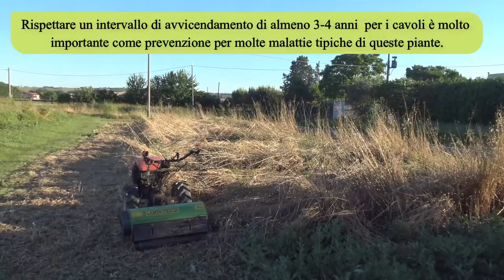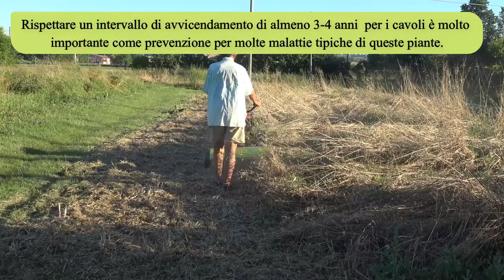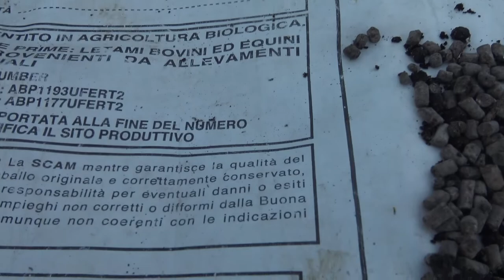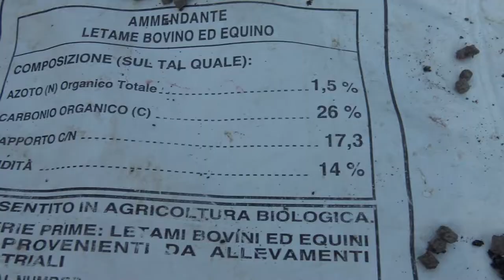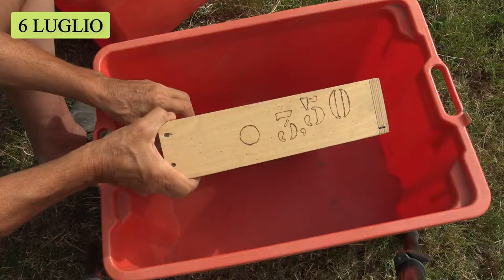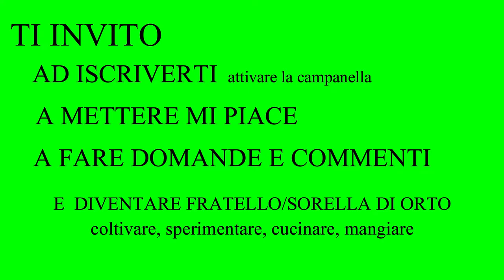La coltivazione dei cavoli. (O.S. 62)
In questo video la coltivazione dei cavoli in tutte le sue fasi fino alla raccolta del seme.